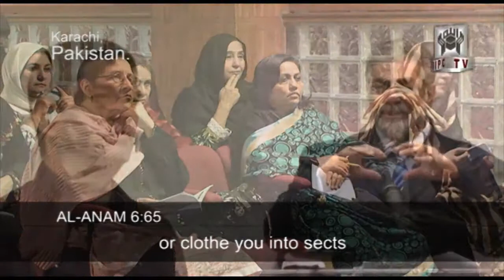Qisas / Compensation in Holy Quran by Muhammad Shaikh Part 5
Is it not Unfair that Islam Allows a Murderer to go Free after he has Paid Blood Money

Allah, or The God, articulates in the Quran the immutable rules and laws, providing a comprehensive guide to humanity regarding the Dos and Donts. Among these decrees are the laws of Qisaas, encompassing requital and compensation. God outlines how transgressors, who violate the Quranic guidelines and inflict psychological and physical harm on others, will be dealt with. Simultaneously, the Quran offers guidance to believers who have suffered injustice, advising them on actions to take in such situations. This discourse underscores that the collective body of rules and laws, along with the Dos and Donts in the Quran, is referred to as At-Taurah, representing the governance of Allah.

It is crucial to note a distinction between the Quranic At-Taurah and a concept resembling "an eye for an eye, tooth for tooth, and life for a life." This principle, while sounding similar, is not identical to the Quranic At-Taurah. Instead, it is a human-made rule or instruction found in the Old Testament or Torah of the Bible. This rule is adhered to by Jews and Christians worldwide, providing justification for retaliatory actions against those who wrong them. This presentation not only delves into the Quranic perspective on matters of Qisaas, including compensation and requital for wrongs up to the extent of taking a human life, but also contrasts it with what is stated in both the Old and New Testaments of the Bible. These contrasting viewpoints shed light on the source of the psychology of vengeance, which contributes to the widespread bloodshed observed in the world today.

qisas
qisas ka
qisas 2020
qisas alındı
what is qisas
aygun mm qisas
qisas mahnisi
qisas aygun mm
kinozavr qisas
qisas musiqisi
eltun esger qisas
qisas eltun əsgər
elvin nasir qisas
səndən alacam qisas
kinozavr #80 | qisas
soret memmedov qisas
filsan cafifa qisas
şöhrət məmmədov qisas
cvn kinozavr #80 | qisas
şöhrət məmmədov - qisas
cvn tv kinozavr #80 | qisas
qisas diyat daman tazir summon
azərbaycan ordusu - qisas alındı
indi sitəmdir libas

the law of compensation
universal law of compensation
elon compensation
fc 24 compensation
compensation and benefits
şöhrət məmmədov qisas
holy quran
compensation
exposure compensation
compensation management
compensation manager
workers compensation
workers compensation lawyer
workers compensation law firm
workers compensation attorney
how to use the law of compensation
exposure compensation explained
compensation law
total compensation
law of compensation
compensation in hrm